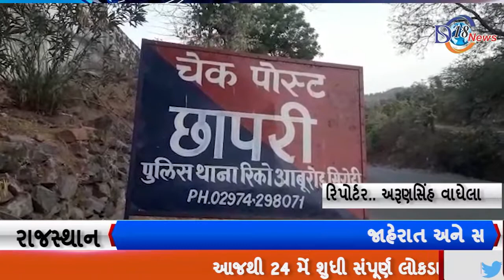રાજસ્થાનમાં કોરોના નું સંક્રમણ દિન પ્રતિદિન વધી રહ્યું છે તેને લઈ સરકાર દ્વારા 14 દિવસ ના લોકડાઉન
...બનાસકાંઠા...

.રાજસ્થાનમાં કોરોના નું સંક્રમણ દિન પ્રતિદિન વધી રહ્યું છે તેને લઈ સરકાર દ્વારા 14 દિવસ ના લોકડાઉન ની જાહેરાત કરવામાં આવી છે.

આજથી 24 મેં શુધી સંપૂર્ણ લોકડાઉન કરવામા આવ્યુ છે અને રાજસ્થાન સરકાર દ્વારા રાજસ્થાન ની બોર્ડરો પણ સીલ કરવાના આદેશો આપવામાં આવ્યા છે. જેને લઈ રાજસ્થાન ગુજરાત ની તમામ બોર્ડરો છે તે આજથી શીલ કરી દેવામાં આવી છે.

 .ત્યારે અંબાજી આબુમાર્ગ પર રાજસ્થાન સરહદ છાપરી ચેકપોસ્ટ પણ છાપરી પોલીસ ના જવાનો દ્વારા બોર્ડર શીલ કરવામાં આવી છે બનાસકાંઠા  રાજસ્થાન ની સરહદે આવેલો જિલ્લો છે જેને લઈ હજારો લોકોની અવર જવર રહેતી હોય છે બોર્ડરો શીલ કરાતા લોકો મુશ્કેલી મુકાયા છે રાજસ્થાન ની સરહદ છાપરી ચેકપોસ્ટ પર તમામ વાહનો પર પ્રતિબંધ લગાવવામાં આવ્યો છે રાજસ્થાન રોડવેજ એસટી નિગમ તેમજ ગુજરાત એસટી નિગમ ને પણ નહીં મળે પ્રવેશ .જ્યારે ખાનગી વાહનો ને અતિ આવશ્યકતા હોય અને RTPCR  રિપોર્ટ હશે તો પ્રવેશ આપવામાં આવશે .અને જો રિપોર્ટ નહિ હોય તો જ્યાં જાય છે 14 દિવસ માટે કોરન્ટાઇન કરવામાં આવશે.રાજસ્થાનમાં માલવાહન ચાલક શિવાય કોઈને નહિ અપાય પ્રવેશ.

રિપોર્ટર.. અરૂણસિંહ વાઘેલા બનાસકાંઠા